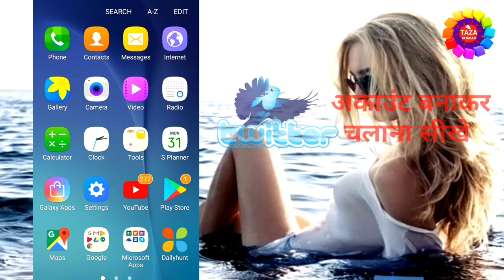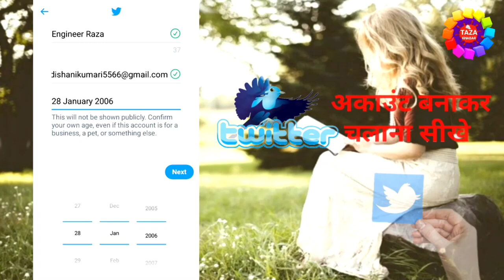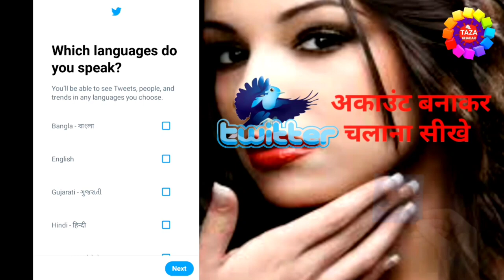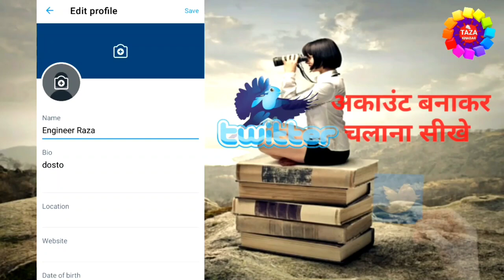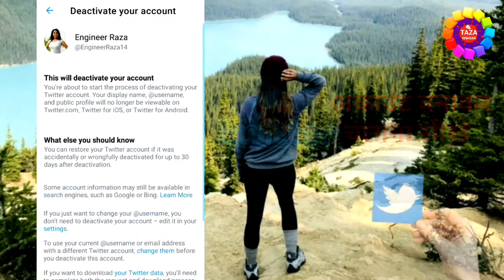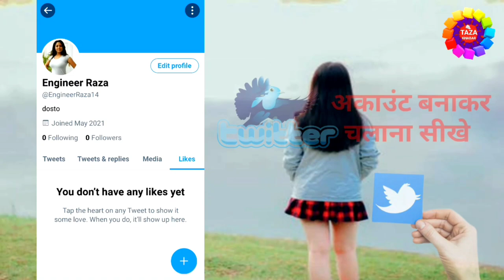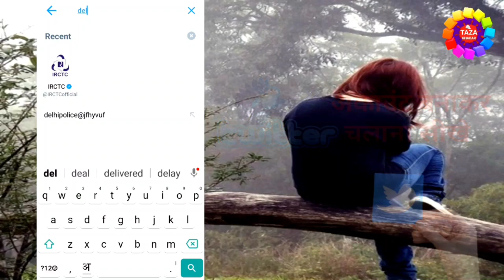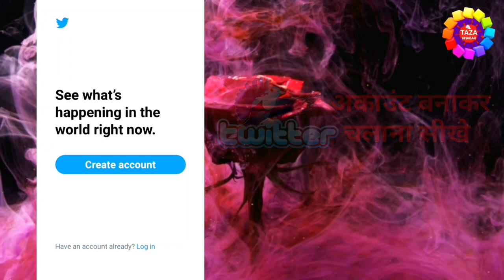How to use twitter ! टूविटर चलाना सीखे सिर्फ 3 मिनट में ! Twitter Full Guide in Hindi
Is video me mai aapko batane wala hu twitter accountbanakar usko kaise use kiya jata hai ummed karta hu aapko ye video kafi pasand aayegi'

Twitter is an American online news and social networking service on which users post and interact with messages known as "twitter". Tweets were originally restricted to 140 characters, but on November 7, 2017, this limit was doubled to 280 for all languages except Chinese, Japanes, and Korean. Registered users can post, like, and retweet tweets, but unregistered users can only read term.

Users access Twitter through its website interface, through Short Message Service (SMS) or its mobile device application software ("app").Twitter, Inc. is based in San Francisco, California, and has more than 25 offices around the world

Engineer raza